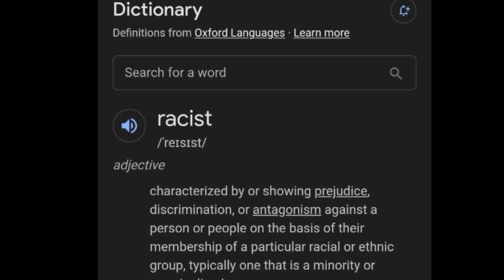It is i... Racist Dust Dust (Animatic meme)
sans die bad ending:(